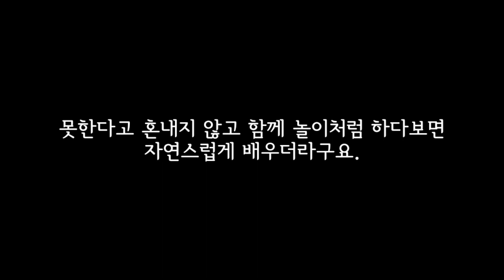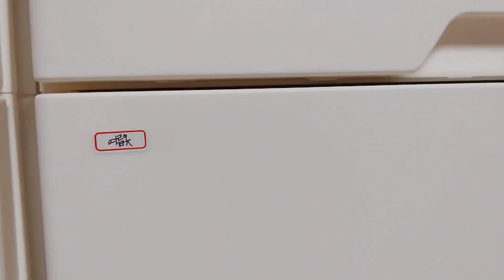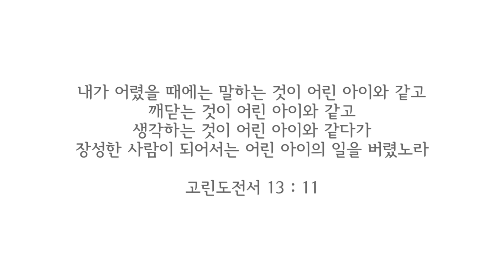[Ezmom] 빨래개기달인 햇살 & 이슬♥ folding the laundry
★강PD
-카톡ID : neukang

★이지맘
-카톡ID : EZmom4